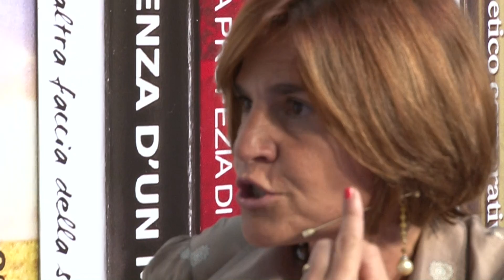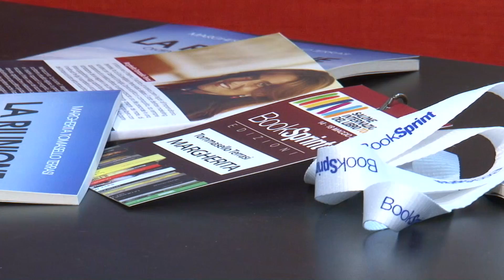Margherita Tommasello Terrasi dal Salone Internazionale del libro di Torino - BookSprint Edizioni